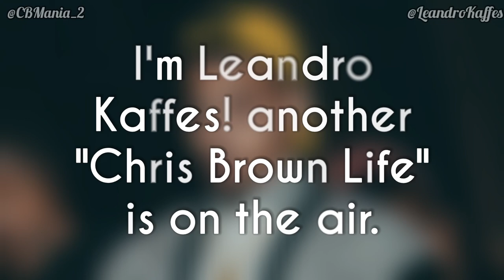Chris Brown At Yasmine Lopez's Birthday Party, in Los Angeles!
(January 25, 2021) Video of Chris Brown at model Yasmine Lopez's birthday party!

Chris as always very stylish, man does not miss the look, super Chris!

ChrisBrown At YasmineLopez 's Birthday Party, in Los Angeles, California.

Team Breezy!